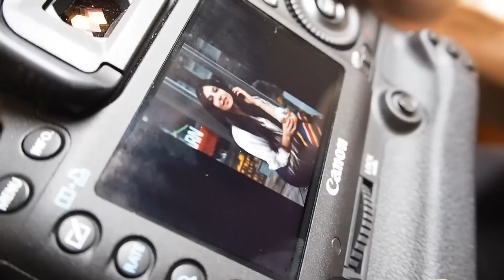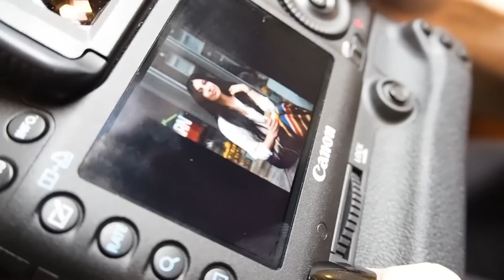Meet & Greet & Mijn eigen Yoghurt Barn Special! - Anna Nooshin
Ik wil jullie ontmoeten!! Op maandag 10 augustus is iedereen tussen 11 en 14 uur welkom bij Yoghurt Barn Amsterdam (Adres: Eerste Van Der Helststraat 80) voor een knuffel, foto, praatje en natuurlijk heerlijke yoghurt! De speciale Anna Nooshin special kun je dan bestellen en de tweede krijg je gratis :) Hopelijk tot dan! Volg mij ook op Instagram voor meer foto's: @Annanooshin

Mijn eerste boek genaamd 'On Top' is vanaf 23 april verkrijgbaar in alle (online) boekhandelaren. Een musthave inspiratiegids voor iedereen die een droom wil verwezenlijken vol tips over bloggen, mode en nog veel meer! Je kunt mijn boek nu al online bestellen:

Hoi, ik ben Anna Nooshin, fashion blogger, online ondernemer en auteur. Ik vind het te gek om mijn persoonlijke avonturen hier met jou te kunnen delen. Iedere dinsdag en vrijdag vind je hier een video over fashion, lifestyle en beauty. Daarnaast upload ik regelmatig DIY's, How To video's en tutorials. Ook deel ik stijltips, Instagram tips, geef ik je carrièretips én geef ik je elke week een kijkje in mijn persoonlijke leven middels vlogs. Tot snel!